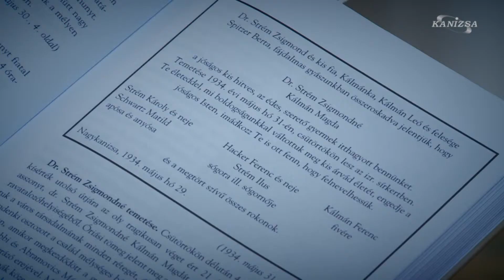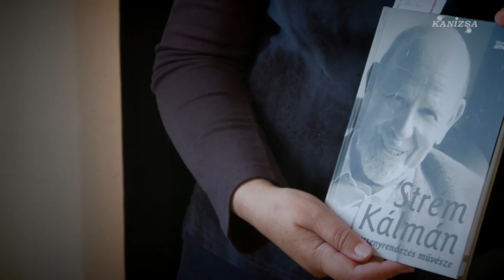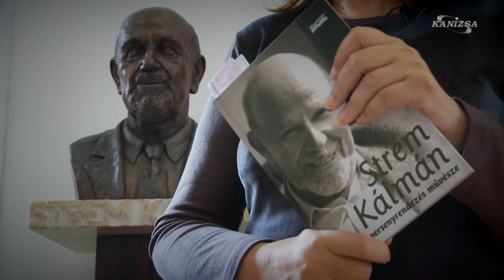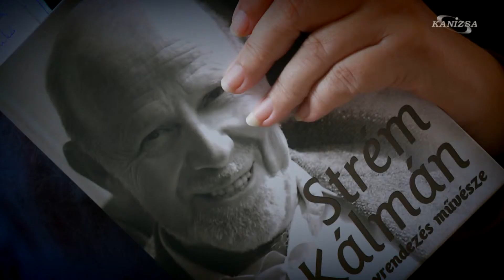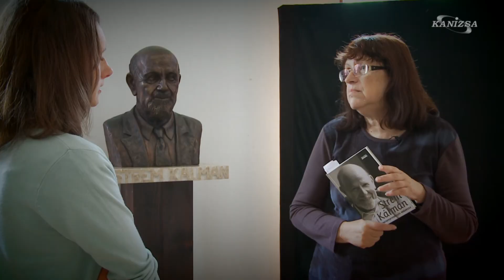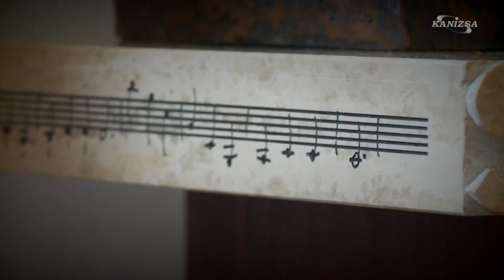Strém Kálmán - Kocsis Katalin ajánlója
Gerő Katalin szobrászművész jóvoltából két alkotás is adózik a neves hangversenyrendező, Strém Kálmán emléke előtt, aki a napokban töltötte volna be 80. születésnapját. Életéről, munkásságáról Kocsis Katalin mesél mai ajánlónkban.